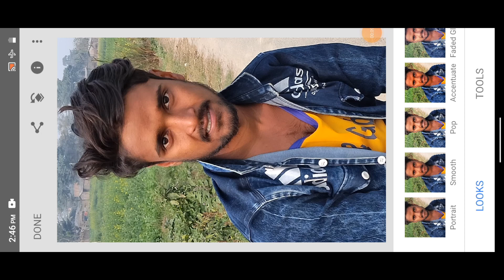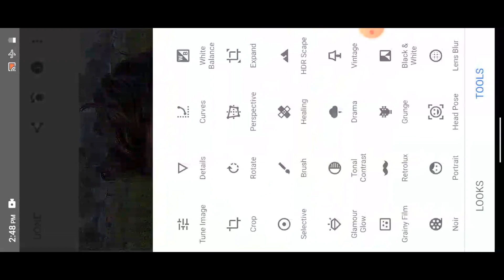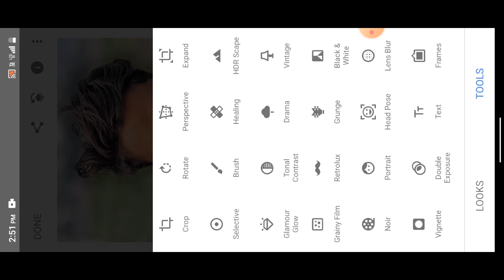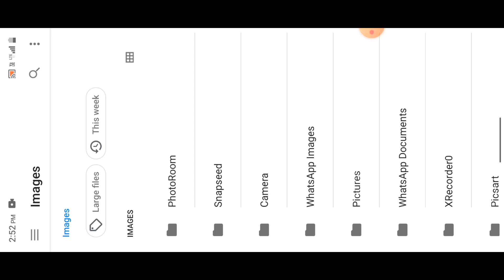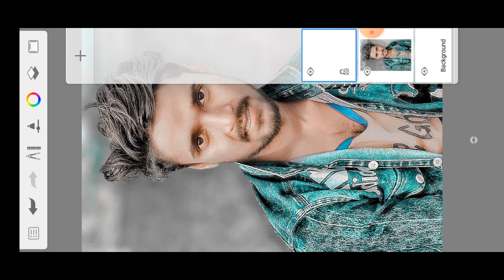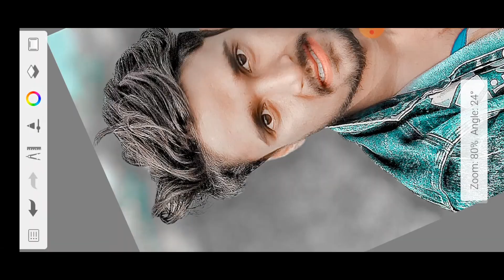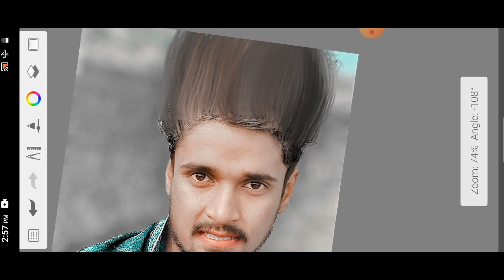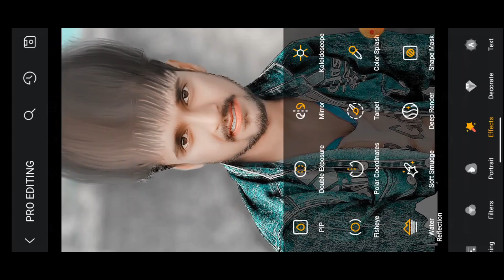Hd photo editing new creative background and face smooth | जल्दी देखो | Face smooth best trick 2023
This video is about that How to. full Details about picsart tools, how to use picsart tools, PicsArt best real cb editing, How to edit like cb edits in PicsArt
PicsArt,
PicsArt demon eye, PICSArt magical eyes erect, PicsArt Stardust effect, make white face in PicsArt, nide pimples in PicsArt,
PicsArt eyes editing, make smart face in PICSArt,
clean face in PicsArt, PicsArt editing tutorial,
PicsArt smart T editing.
PicsArt awesome dp editing, PicsArt cb editing tutorial,
PicsArt best cb editing tutorial, PicsArt selfie editing.
PicsArt simple editing.
lightroom photo editing antroom Editing
White face Kaise Karel step by step PicsArt Hide pimples Make smart face editing in Picsart | Picsart editing tutoriall All Tips Step By Step | Mobile Retouch Friting Tutorial haet aditing tutorial | Now StulichEditing Tutorial best editing tutorial | New Stylish Editing Clear face Straight Hair Style Stylish Look PicsArt Photo Manipulationl Face Smooth Photo
Editing Tutorial Step by Step In Hindi | How to whiten or Lighten Skin in Picart | Change Face Color From Dark to White Tutoriall PicsArt Skin Retouching Iutorial | Advanced Tricks How to make a Smart Face in PicsArt | How to Get White Face Skin in

Outdoor Photo in Picart in Urdu\ Face & Skin Smudge Glowing in Using Picsart PicsArt Photo Editing White Face | Background Change Manipulation Editing | Picart Tutorial How to Retouch Skin Flawlessly with Frequency Separa ation

Face in PicsArt | How to Get White Face skin in Outdoor Photo in Picart in Urdu Hindi | How To Face & Skin Smudge Glowing in Using Background Change Manipulation Editing | Picart Tutorial How to Retouch Skin Flawlessly with Frequency Separation